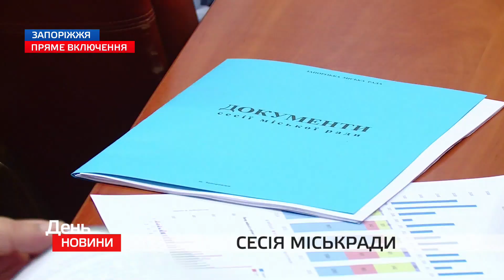Сесія Зпорізької міськради (пряме включення)